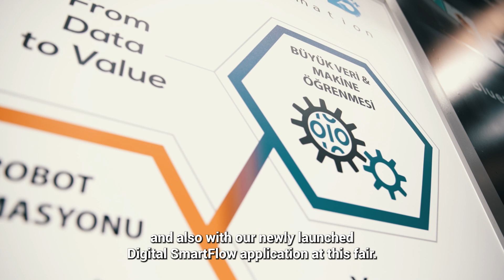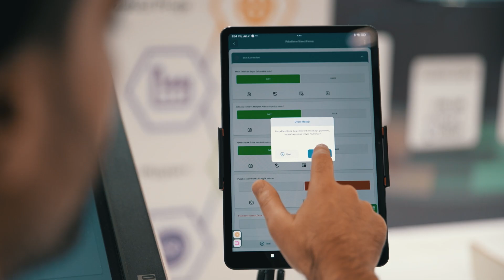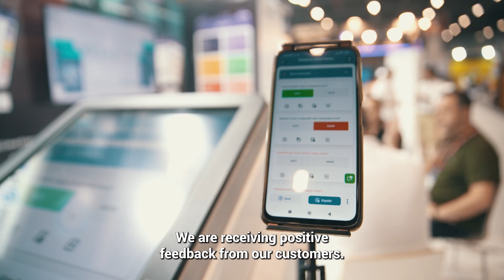Siskon Win Eurasia 2024 Fuarında!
Siskon olarak, Wineurasia 2024 fuarında yer aldık ve endüstriyel otomasyon, proses kontrol, veri toplama ve müşteriye özel yazılım çözümlerimizi tanıttık. Bu fuar, sektörün en önemli etkinliklerinden biri olup, bizlere yenilikçi çözümlerimizi ve projelerimizi sergileme fırsatı sundu.

Bu videoda, standımızdan ve sunduğumuz çözümlerden kesitler bulabilirsiniz. Ayrıca, ekibimizle tanışabilir, ürün ve hizmetlerimiz hakkında daha detaylı bilgi alabilirsiniz. Endüstri 4.0'a uygun, yüksek verimlilik ve kalite sağlayan çözümlerimizi sizlerle paylaşmaktan mutluluk duyuyoruz.

Fuar katılımımızla ilgili daha fazla bilgi almak için web sitemizi ziyaret edebilir veya bizimle iletişime geçebilirsiniz.